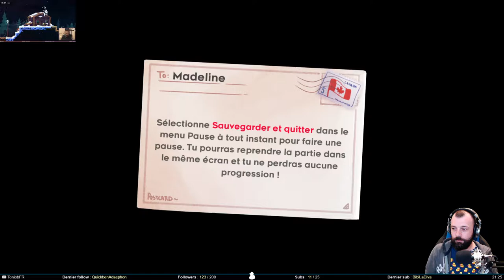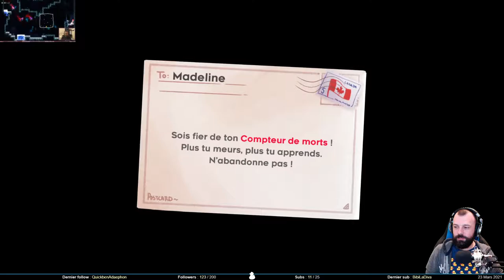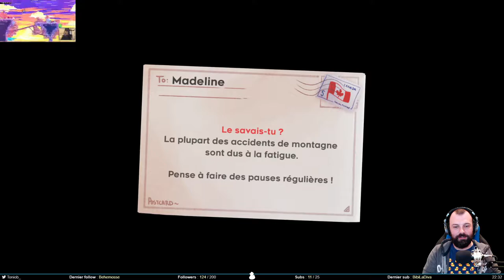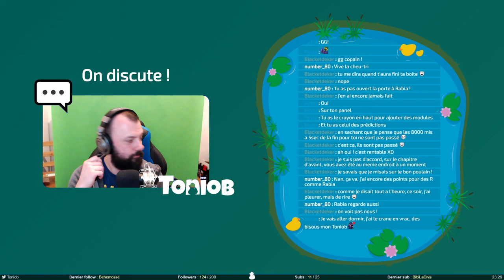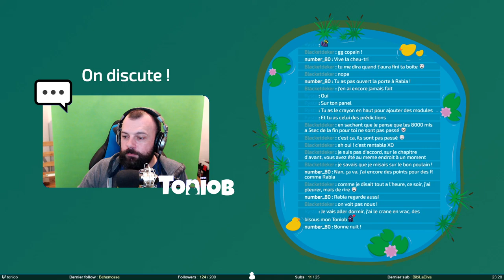Slow Race avec Avorpal - Celeste #1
Sur ce live, nous serons en compagnie de l’ami Avorpal. On reprend tous les deux Celeste, un peu rouillés, pour une Race endiablée. Qui sera le grand vainqueur ? Arriveront-ils au bout du jeu ? La réponse à la fin de cette vidéo.